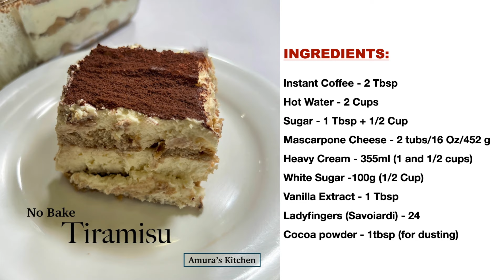No-Bake Tiramisu Recipe | No-Egg | Quick & Easy Dessert | Amura's Kitchen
Looking for a quick and easy dessert that doesn't require any baking or eggs? This no bake tiramisu is the perfect solution! In this video, I'll show you how to make a creamy, delicious Tiramisu with simple ingredients .
No Eggs, no oven, and ready in no time. It's the perfect indulge for any occasion.

INGREDIENTS:
Sugar - 1 Tbsp + 1/2 Cup
Mascarpone Cheese - 2 tubs/16 Oz/452 g
Heavy Cream - 355ml (1 and 1/2 cups)
White Sugar -100g (1/2 Cup)
Vanilla Extract - 1 Tbsp
Ladyfingers (Savoiardi) - 24
Cocoa powder - 1tbsp (for dusting)
Follow along for step-by-step instructions, and impress your friends and family with this classic Italian dessert. Whether you're hosting a dinner party or just want a sweet treat for yourself, this no-bake Tiramisu is sure to satisfy your cravings.